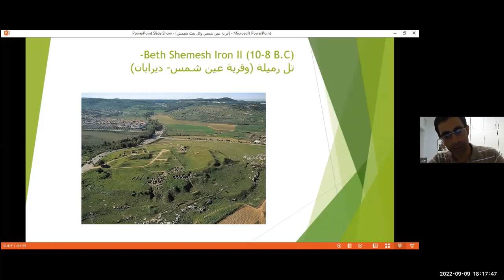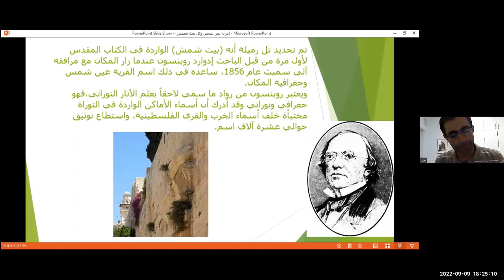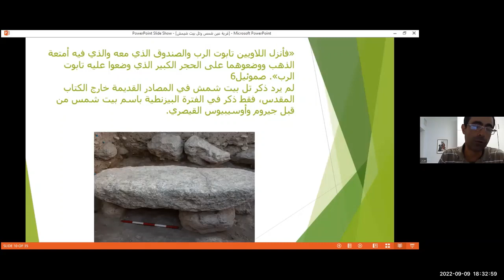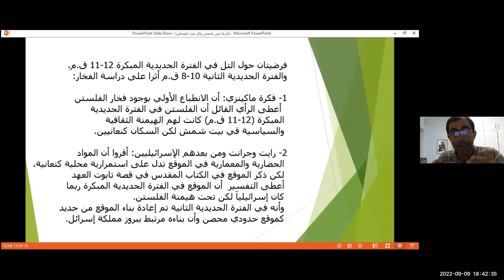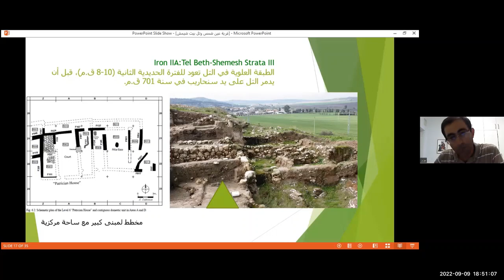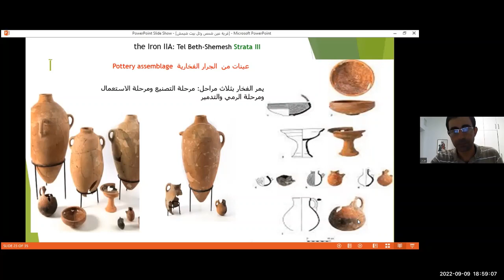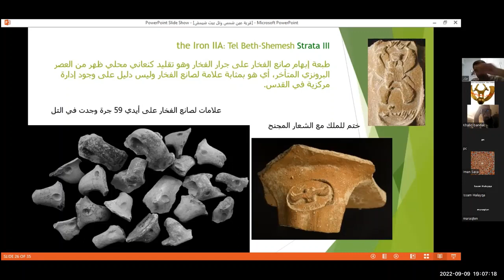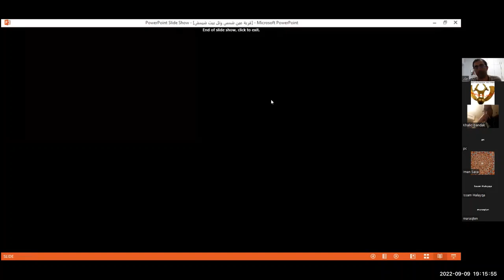محاضرة الآثاري الفلسطيني جاد ابو سعد: الاكتشافات الاثريه في تل رميله (قرية عين شمس)